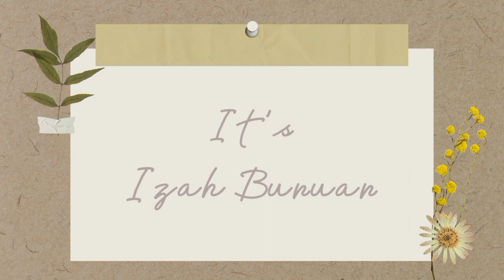BALER, AURORA BEACH, Philippines | Family Outing